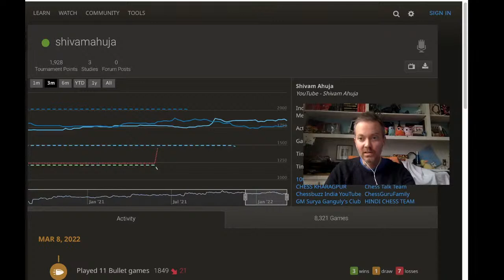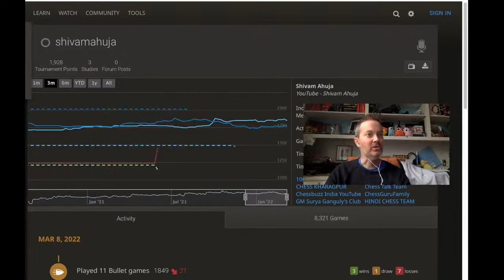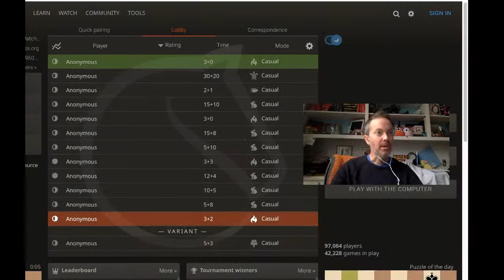Short Blitz Chess Session!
Few games o' blitz